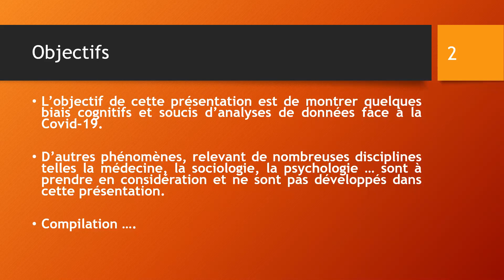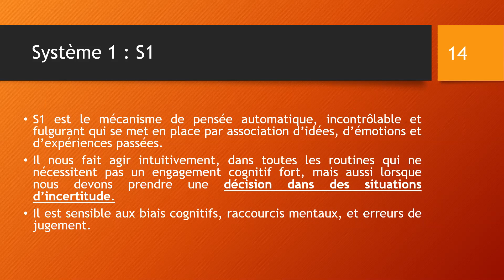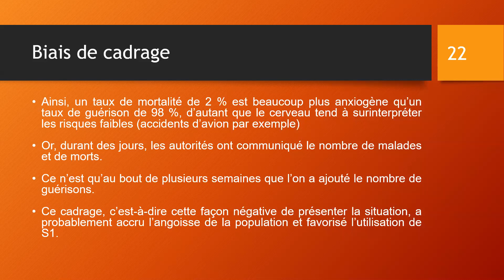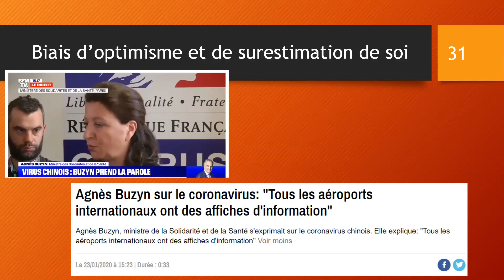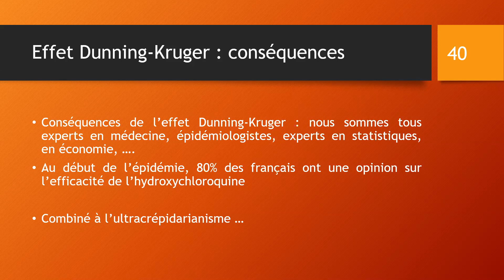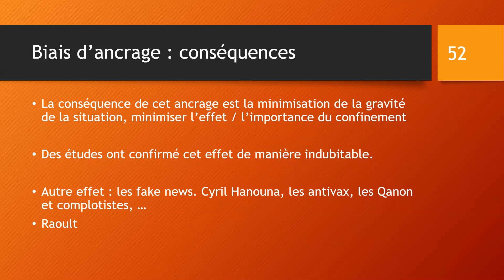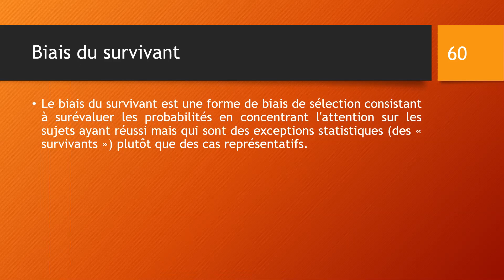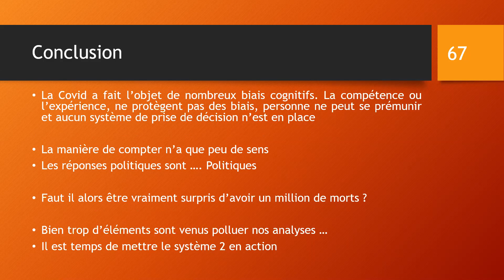La COVID, pourquoi on s'est tant planté ?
Conférence du 4 novembre 2020 donnée par le Dr Didier Nakache lors d'une réunion virtuelle pour la Mensa locale de Ath.

Didier nous explique comment nos biais cognitifs nous ont fait commettre tellement d’erreurs de jugement sur la Covid.

Il y décrit 10 biais et les illustre dans le cadre de la pandémie que nous connaissons : biais de cadrage, biais d’expérience, biais d’optimisme et de surestimation de soi, ultracrépidarianisme et effet Dunning-Kruger, biais de groupe, biais de confirmation, biais d’ancrage, biais de croissance exponentielle, biais de normalité, biais du survivant et biais de recrutement.

Didier, ancien président de Mensa Flandres-Artois, est docteur en informatique, expert en Sciences de la Cognition. Il a mené des travaux de recherche en intelligence artificielle appliquée au domaine médical et inventé des algorithmes dans ce domaine.